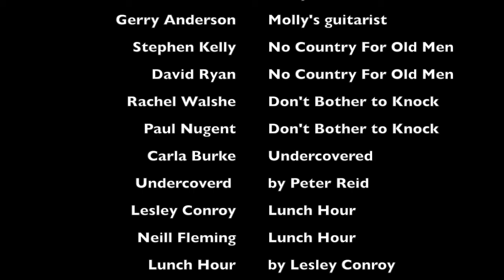Bloomsday Literary Cabaret: Woman in Bed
Inspired by Molly Bloom
1'57" Pearse McGloughlin sings Lay Lady Lady by Bob Dylan
3'30" Rose Lawless performs Molly Bloom with musical accompaniment by Gerry Anderson
11'41" Sinead Murphy sings Love's Old Sweet Song, the song Molly and Blazes Boylan were "rehearsing" in Ulysses.
14'48" Stephen Kelly & David Ryan in a scene from No Country for Old Men with a Ulyssian twist.
20'58" Paul Nugent & Rachel Walshe in a scene from Don't Bother to Knock with a 'Marilyn Monroe reading Ulysses' hint.
30'01" Carla Burke in a scene by Peter Reid: "Undercovered", a modern day Molly Bloom.
40'55" Lesley Conroy & Neill Fleming in a scene by Lesley Conroy: "Lunch Hour".
47'26" Pearse McGloughlin sings his latest song.
49'49" Sean Young & Michael Mullen in a scene by Cathleen Young: "The Ending", directed by Peter Reid
59'48" Orlaith de Burca performs Gretta Conroy from The Dead, James Joyce's short story.
1'04" Sinead Murphy sings Marble Halls
Credit Roll